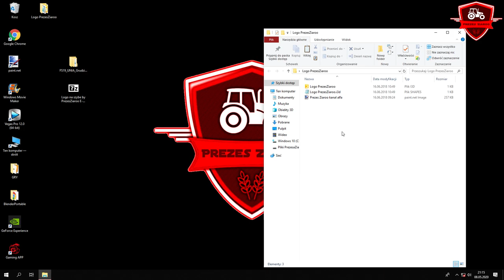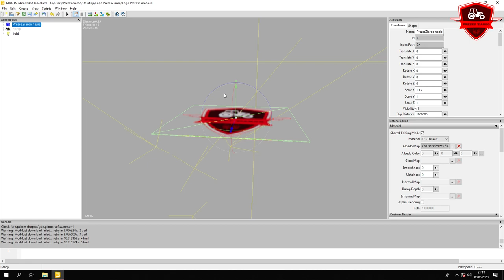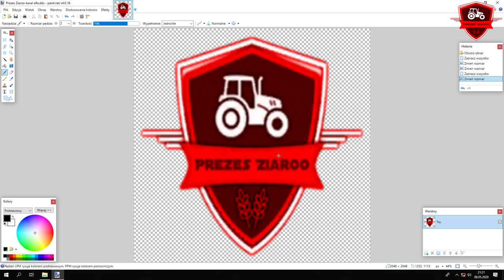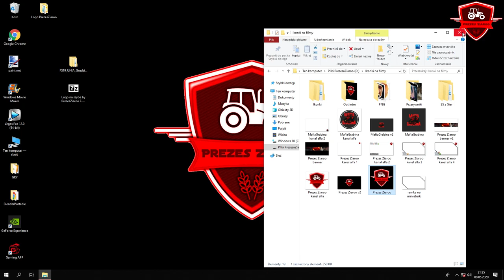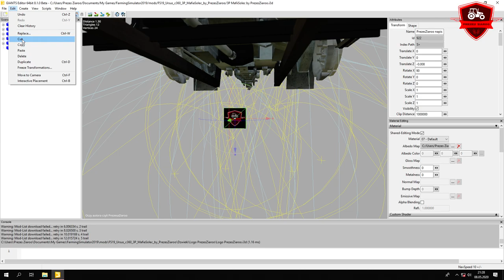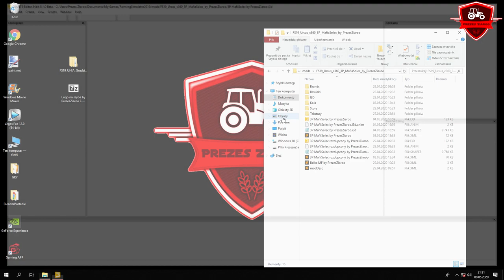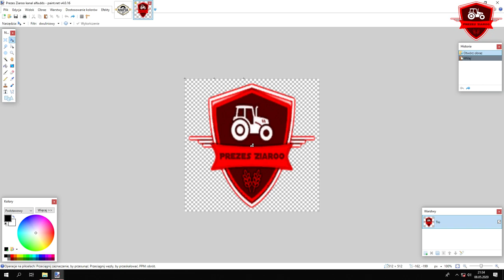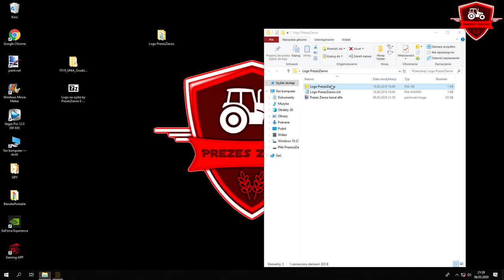Jak dodać swoje logo / ikonke na szybę / każdą modyfikacje? ⭐ Podstawy Giants Editor ⭐ E-Lekcja #3 ⭐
➡🚫 CZYTAJ OPIS 🛇⬅

 💲🤑🔥 DARMOWY DONEJT 🔥🤑💲
Zostaw mi go 5 lub 10 razy mordo! 👊

⏩🔥 ZAPRASZAM 🔥⏪
✔ Kontakt ze mną:

🔴 JEST NAS! 😍

❌ Muzyka użyta w filmie:
➡ 1.

Halloo Haallloooo!

Dziś wpada poradnik w którym pokazuje jak zrobic swoje logo/ikonkę na naszej modyfikacji!

Wiele osob pewnie by chciało zobaczyć swoje logo na szybie jakieś modyfikacji?
Juz teraz marzenie sie spełni! XD

Oprócz tego ze pokazalem jak dodać, opisalem również w skrocie program do obróbki zdjęć oraz podstawy każdego Giants'a Editora! 😉

UŻYTE PROGRAMY:
➡️ Paint.net

To moze by tak z 150 kciuków do gory i 1,5 tysiące wyświetleń i nagram kolejny poradnik?
Hmm!?

⏩🔥 DZIĘKUJĘ ZA PRZECZYTANIE OPISU! 🔥⏪
🔴 POZDRAWIAM❗😉